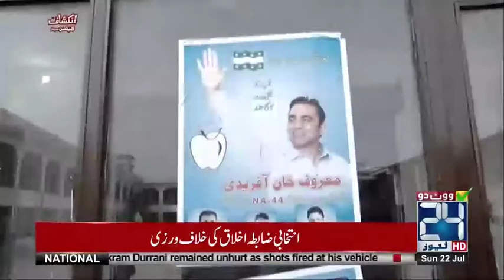Election Special form NA 44 | Inkashaf | 22 July 2018 | 24 News HD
24 News HD is one of the leading news channels of Pakistan bringing you the latest current affairs from Pakistan and around the world.